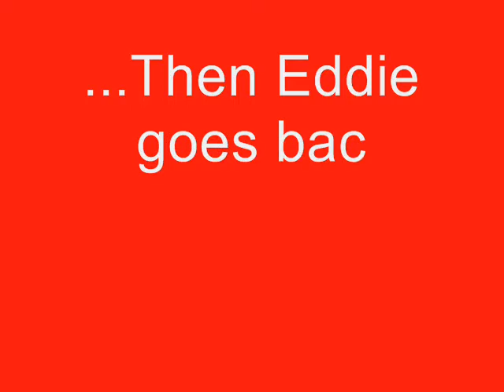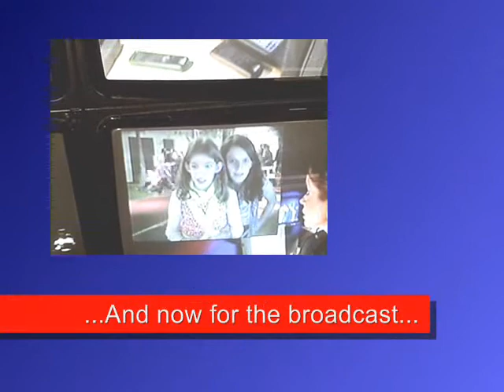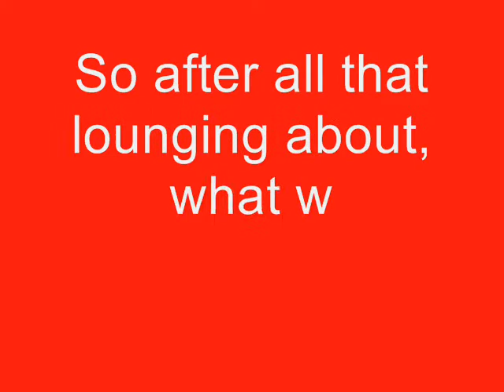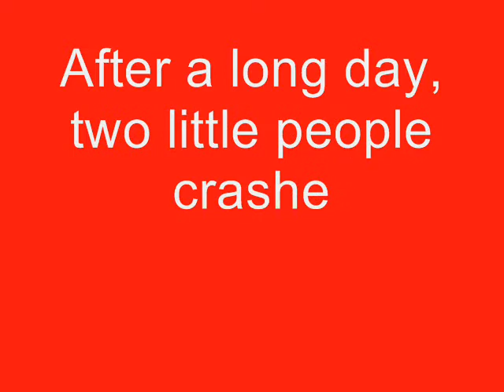The Brocklebank Thinktank Diaries Part 2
The long awaited part 2 to our crazy trip to Thinktank in Birmingham